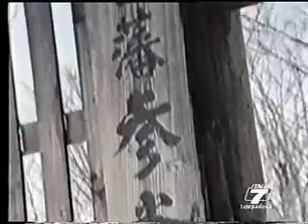Samurai itto ogami serieTV 1x32 L'inverno è già arrivato